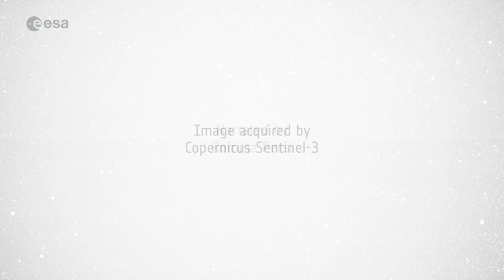Earth from Space: Scandinavian Peninsula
This week's edition of the Earth from Space programme features an impressive shot of the almost cloud-free Scandinavian Peninsula captured by the Copernicus Sentinel-3 mission.